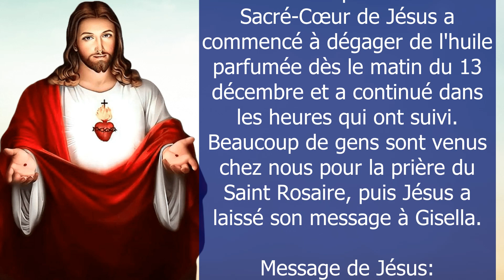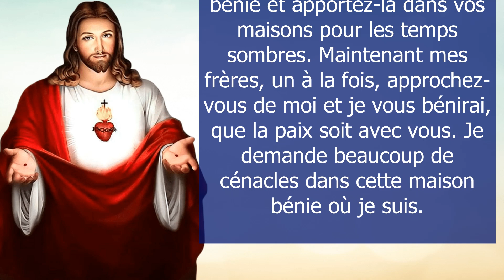TREVIGNANO ROMANO ✨ MESSAGE de NOTRE SEIGNEUR JÉSUS CHRIST du 13 décembre 2021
✨Message de Notre Seigneur Jésus Christ à Trevignano Romano le 13 décembre 2021 - Message du ciel pour toi aujourd'hui du Seigneur Jésus - Message prophétique 2021 donné à Gisella Cardia  en Italie

Merci